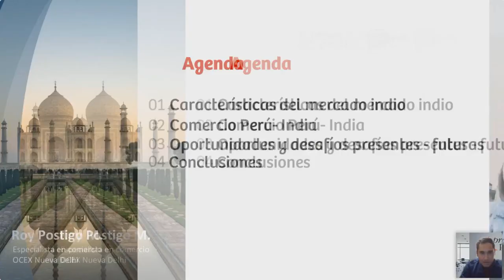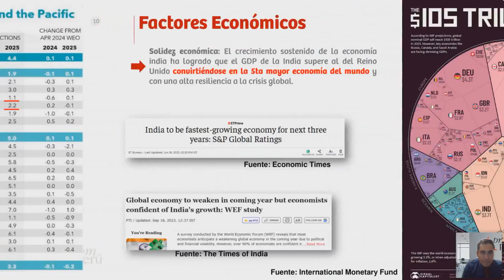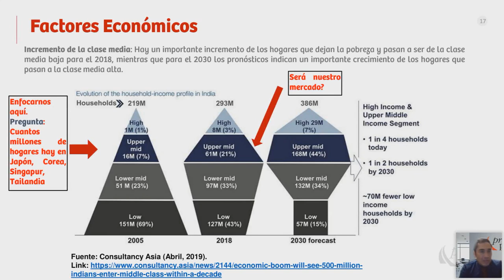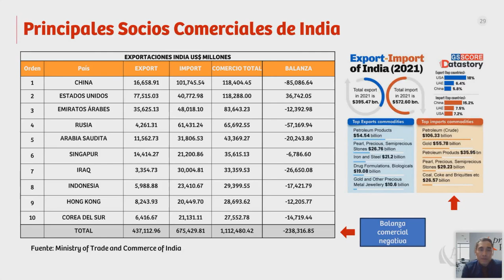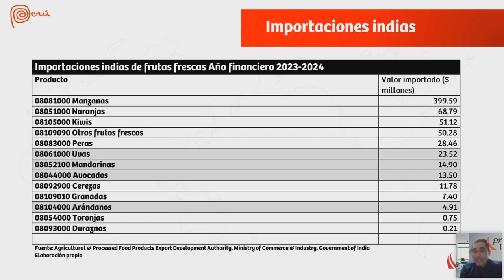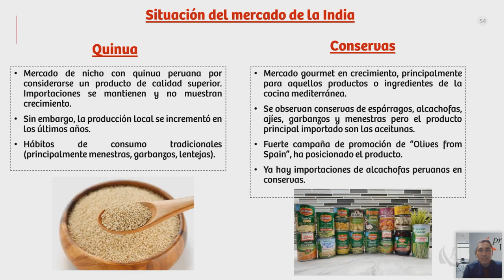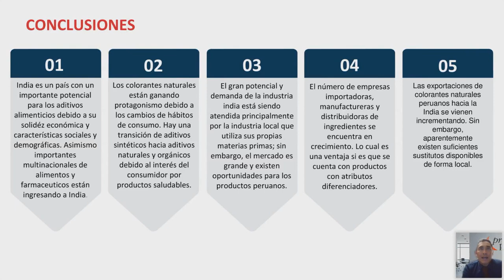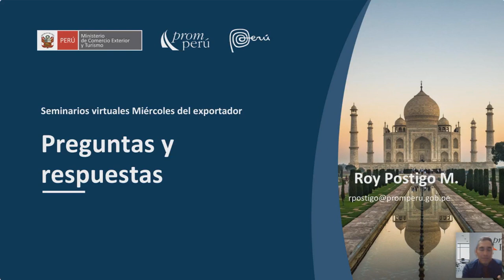India oportunidades para el sector exportador peruano - 27 noviembre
Ponencia Miércoles del Exportador.Postigo M., Roy. Encontrarás la presentación y video en el Repositorio PROMPERÚ